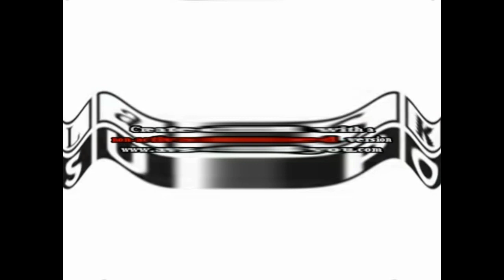TIGOOH Csupo DERP WHAT THE FLIP Csupo Effects